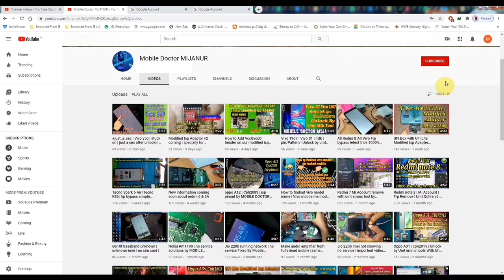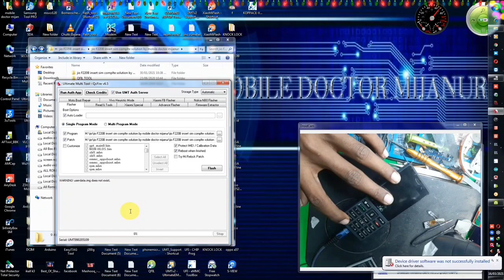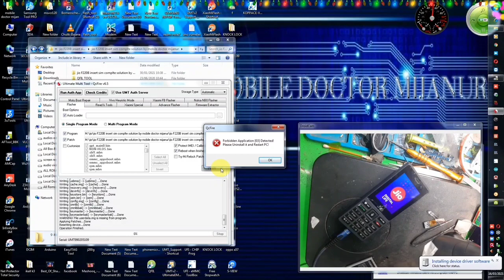Jio F220B Flashing All Errors finally Fixed by MOBILE DOCTOR MIJANUR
Password 👉 mobiledoctormijanur

Jio F220B Flashing All Errors Fixed